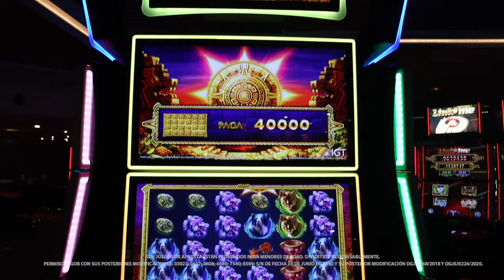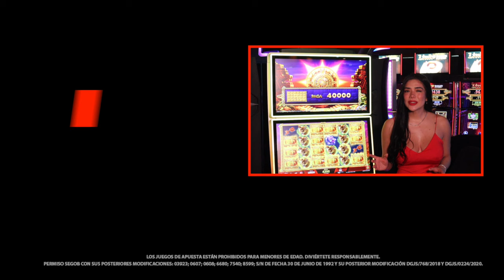Diviértete y conoce el México prehispánico con Solar Disc de IGT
Solar Disc te llevará a un viaje por el México prehispánico para conquistar muchos premios. Conoce un poco más sobre esta gran máquina de IGT y atrévete a jugarla en tu Caliente Casino favorito.